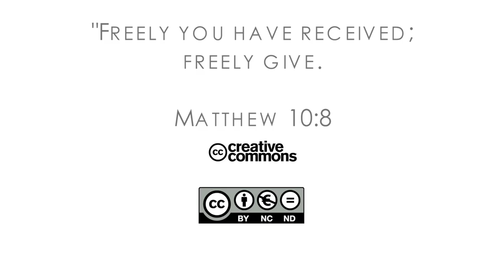16Q04 / 06-00 The Book of Job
Introduction: The Curse Causeless?